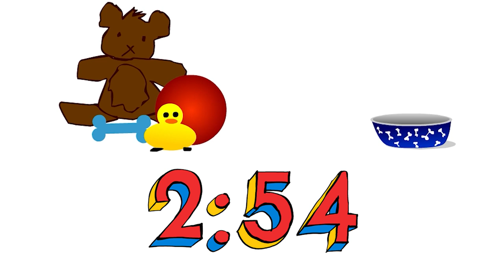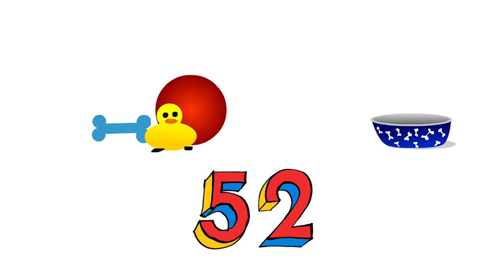3 Minute Timer - Boston Terrier Cartoon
A cute animation with a 3 minute timer for multi use! will count down to 0